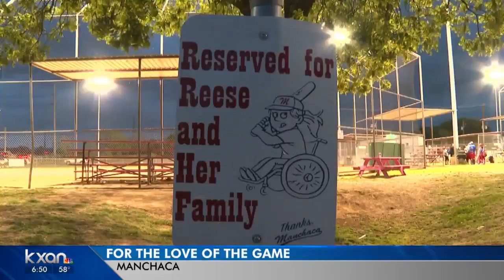Softball player with cerebral palsy epitomizes love of the game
Her mom asked a local little league director if her daughter could cheer on her friends' team from the dugout; he had a different idea.